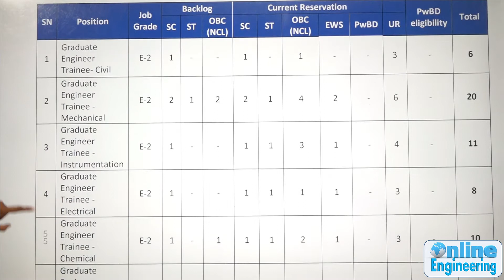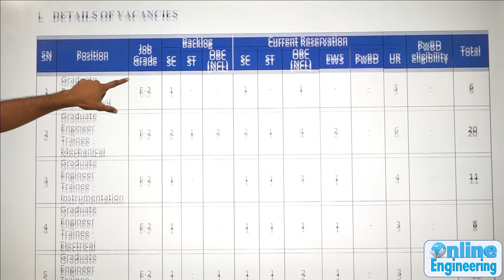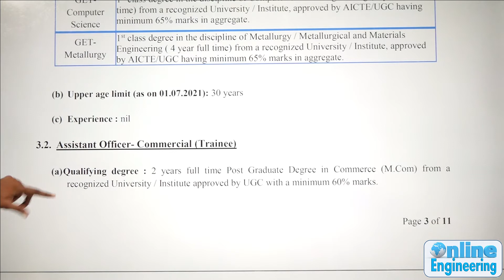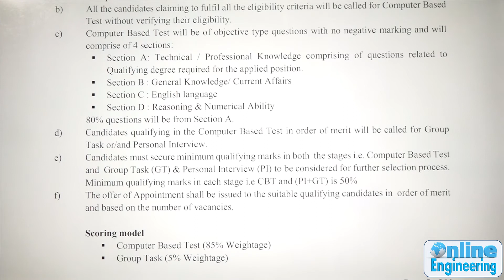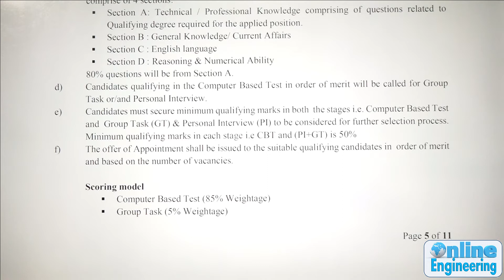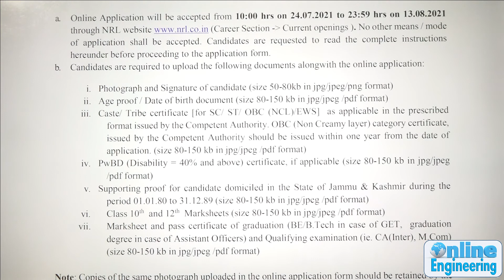🔥🔥 NRL Recruitment | Freshers | GOLDEN OPPORTUNITY | Ankit Gupta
Online Engineering offers free practice sessions on youtube and also paid courses for various examinations of Civil Engineering.